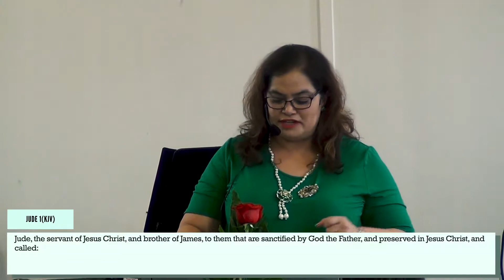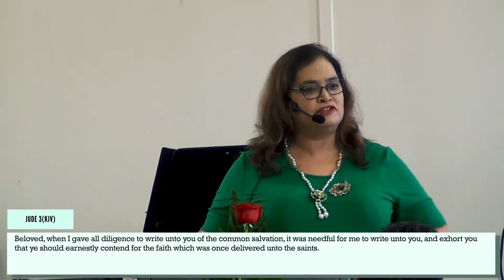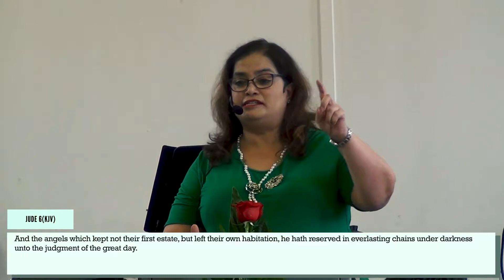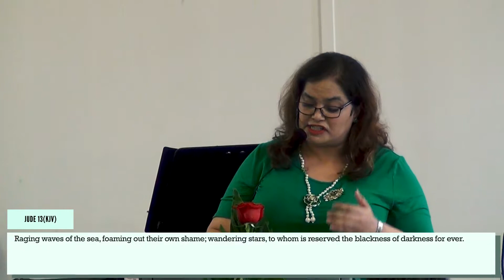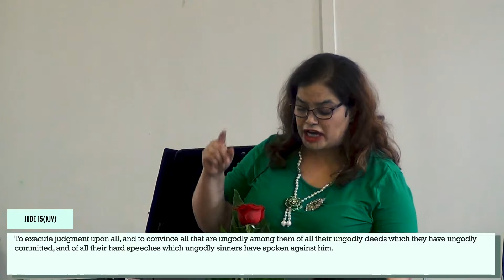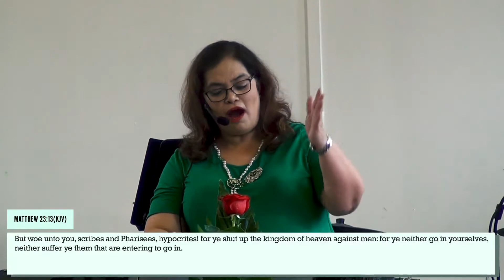The Book Of Jude Part 2 | Pastor Maria Daniel | FOLOMI Church